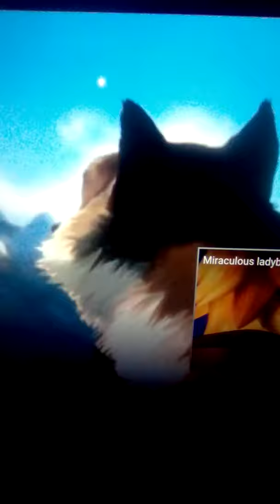ZOOTOPIE 6 BALTO 2-3 22 CROC - BLANC 🐺🐺🐺🐕📹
BALTO 🐺🐺🐺 LOUP GRAND